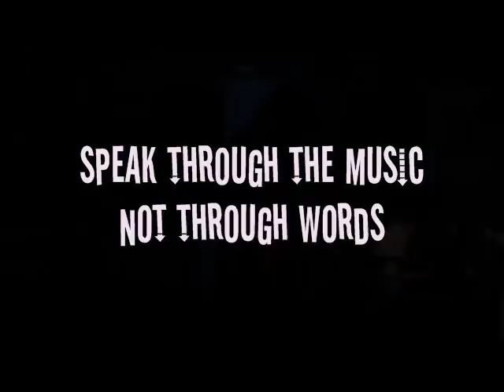dj heavygrinder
tribute to heavygrinder.